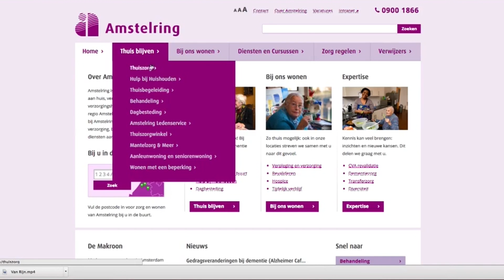Thuiszorg Amstelveen: overgang naar TZorg